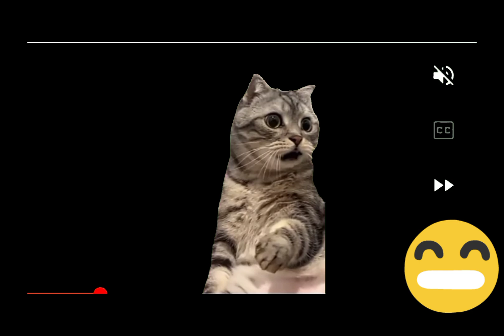😻😼 cat funny comedy youtube whatsappstatus suscribe youtubechannel